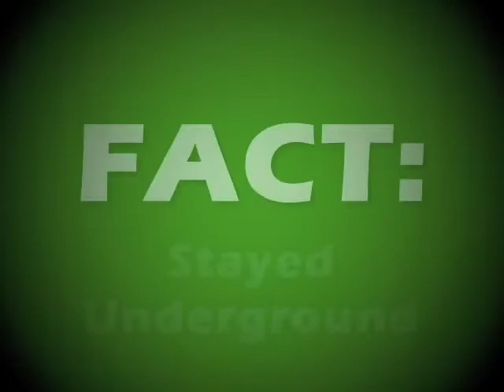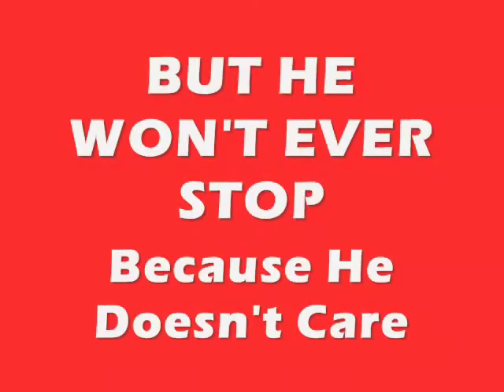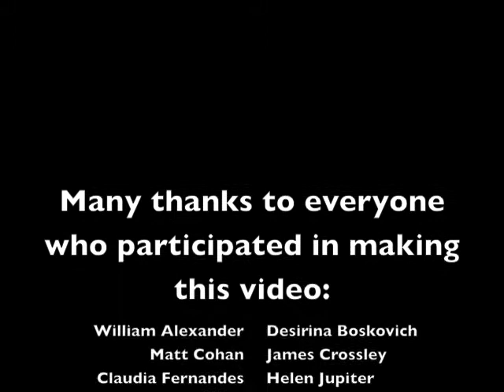FINCH THE NOVEL--I Blame VanderMeer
A "negative campaign ad"/book trailer for the noir fantasy novel Finch by Jeff VanderMeer. Finch is set in the imaginary city of Ambergris and has received rave reviews from the likes of the Washington Post and LA Times.